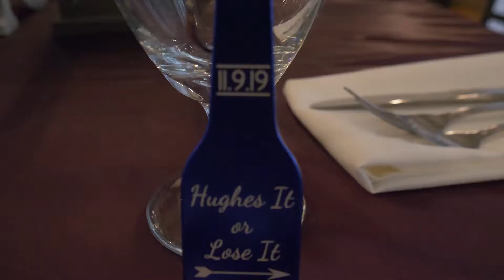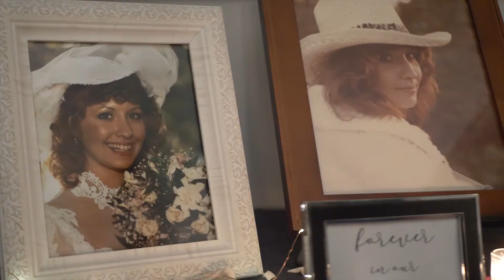The Hughes Wedding - NOAH's Event Venue | D. Norwood Photography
Jessica & Jeremy Hughes
Lake Mary, FL
11-09-19

Filmed by
D. Norwood Photography

Photography by
D. Norwood Photography

Venue
NOAH'S Event Venue

ruelle - i get to love you